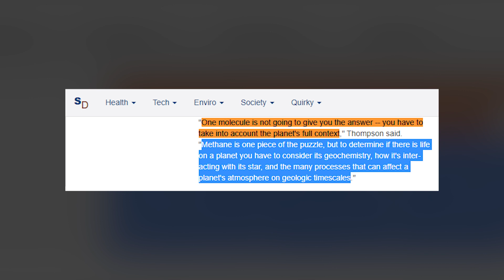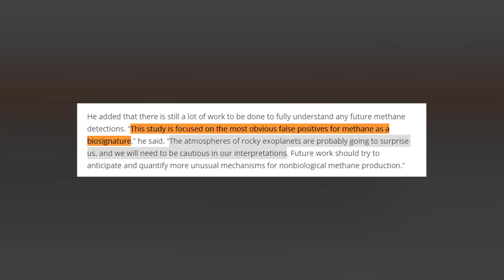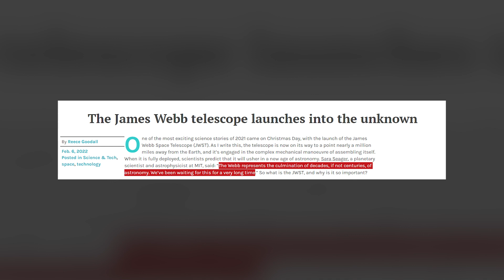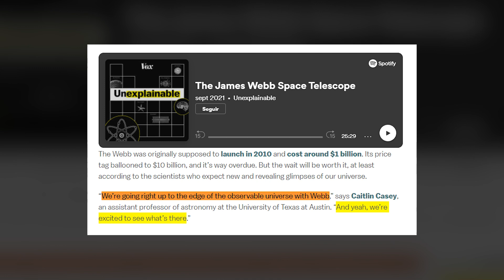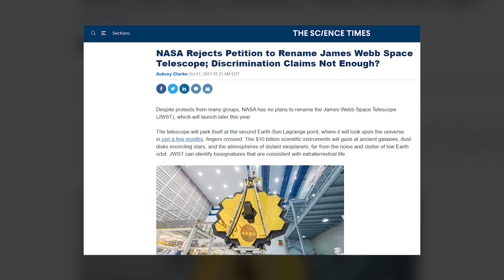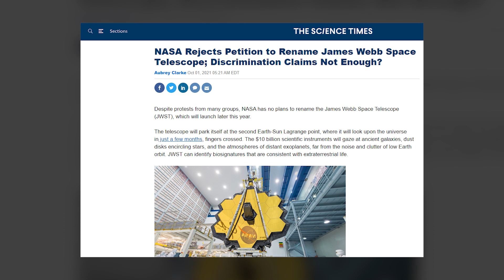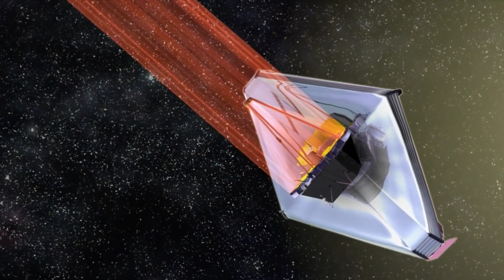James Webb Space Telescope Actually Has the Unique Ability to Do This!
Join us in today’s video as we show you The first whiff that humans catch of life beyond Earth might be methane, but scientists will need to tread carefully before declaring a discovery based on the chemical. If an exoplanet's atmosphere contains methane, the chemical could be a sign of life — as long as planetary conditions meet certain criteria. Researchers from the University of California, Santa Cruz, have now established a framework for those conditions to guide scientists evaluating alien worlds. The analysis is well-timed since NASA's recently launched James Webb Space Telescope should be able to detect atmospheric methane at certain alien worlds.

In the case of a small rocky planet orbiting a star like our sun, the researchers found that atmospheric methane is more likely to be a biosignature (a sign that indicates past or present life) if the planet meets three conditions: if there is also atmospheric carbon dioxide, if the atmosphere has more methane than carbon monoxide, and if the planet is not water-rich. Be sure to watch the whole video for the full details about this and in addition, do us a favor and like the video and subscribe and turn on the notification bell.

The James Webb Space Telescope May Detect This But NASA Scientists Have Said The World Isn't Ready